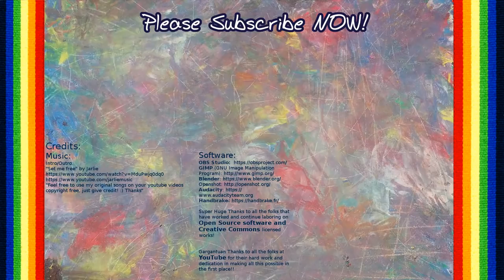ATTACK ON TITAN IN ROBLOX! DOWNFALL | Let's Play Team Attack On Titans | Gameplay [KM+Gaming S02E14]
ATTACK ON TITAN IN ROBLOX! DOWNFALL | Let's Play Team Attack On Titans | Gameplay. Family friendly Roblox game, just keep kids away from source material (too violent etc). Tragen

"Over 100 years before the beginning of the story on"an alternate world, giant humanoid creatures called Titans (巨人 Kyojin) suddenly appeared and nearly wiped out humanity"

About Roblox:
Roblox.com:

Fan Mail:
KidMattersTV

About KidMatters+TV:
KidMatters+TV is a Family Friendly Gaming Channel for everyone of all ages to enjoy! Primarily focused on family audience.  Our videos are intended to be entertaining and educational for kids (family friendly/No swearing). Games, museums, adventures, crafts, experiments, toys, healthy cooking, and all things that matter to kids!

KidMatters+TV [KM+Gaming S02E14 V120]

[CC] Closed Captions (Translations / Subtitles) are available in the following languages:
Afrikaans
Albanian
Amharic
Arabic
Armenian
Azerbaijani
Bangla
Belarusian
Bosnian
Bulgarian
Catalan
Chinese (Simplified)
Chinese (Traditional)
Croatian
Czech
Danish
Dutch
English
Esperanto
Estonian
Filipino
Finnish
French
Galician
Georgian
German
Greek
Gujarati
Hausa
Hebrew
Hindi
Hungarian
Icelandic
Igbo
Indonesian
Irish
Italian
Japanese
Javanese
Kannada
Kazakh
Khmer
Korean
Kurdish
Kyrgyz
Lao
Latvian
Lithuanian
Macedonian
Malagasy
Malay
Malayalam
Maltese
Marathi
Mongolian
Nepali
Norwegian
Pashto
Persian
Polish
Portuguese (Brazil)
Portuguese (Portugal)
Punjabi
Romanian
Russian
Scottish Gaelic
Serbian
Shona
Sindhi
Sinhala
Slovak
Slovenian
Somali
Southern Sotho
Spanish
Spanish (Latin America)
Spanish (Mexico)
Spanish (Spain)
Sundanese
Swahili
Swedish
Tajik
Tamil
Telugu
Thai
Turkish
Ukrainian
Urdu
Uzbek
Vietnamese
Welsh
Western Frisian
Xhosa
Yoruba
Zulu

These were originally machine translated from the manually transcribed english file. So if you speak a foreign language, please help verify the accuracy of the closed captions/translations. Thanks for all your help.